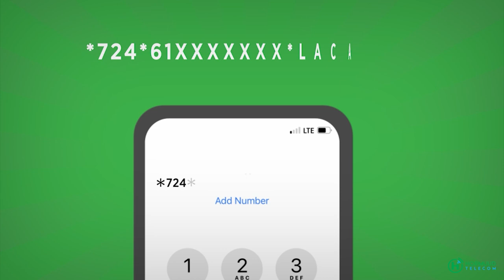Boqolaal dadwayne ah oo salaad Roob ah ku tukaday Magaaladda Cadaado.